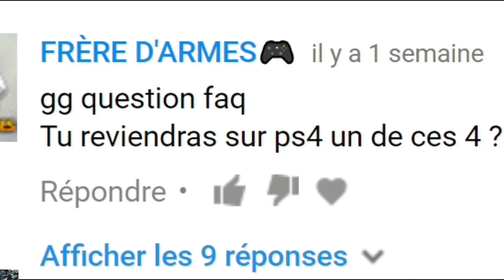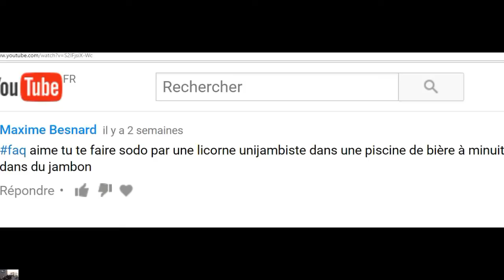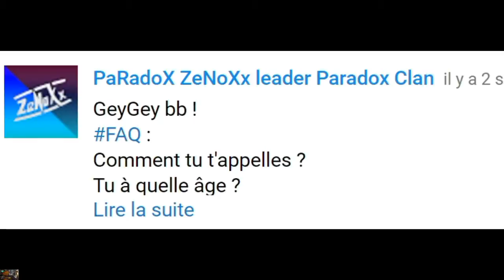REPONSE A LA FAQ 200 ABOS!!!